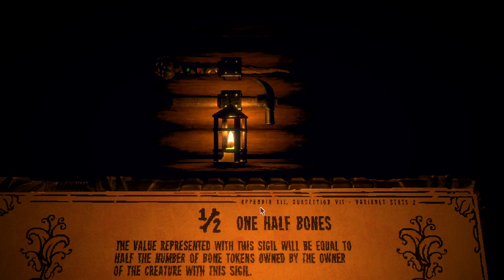[Inscryption stream] Inscryptioning some things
Finally got my stream setup working kinda okay.